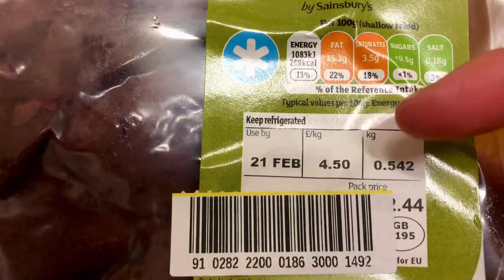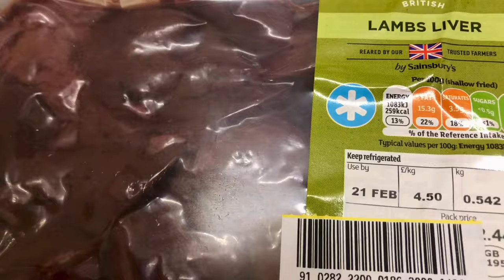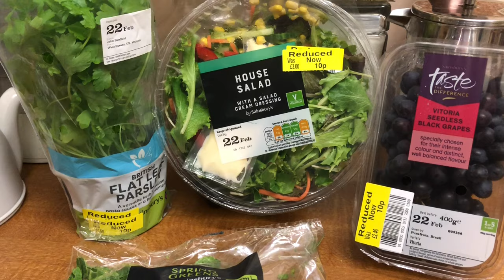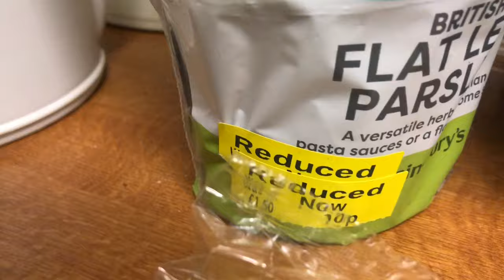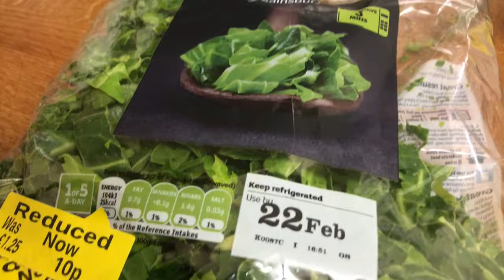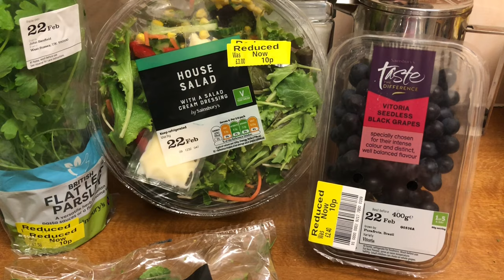AMAZING CHARITY SHOP FINDS ! | OLD FASHIONED MONEY SAVING TIPS | FRUGAL LIVING VLOG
I remembered to meet my friend. We got some amazing buys from St. Gemma’s charity shop. Afterwards we called in the library for a warm and a free cup of tea and had a good look through our finds 😀
I called at Sainsburys on the way home and got this large pizza, and again yesterday evening for some great 10p deals.

If you’ve enjoyed the video, give it a 👍. I POST FRUGAL LIVING THROUGH THE WEEK and on Sundays I like to forget the chaos and get out in nature, so my SUNDAY VIDEOS ARE MORE RELAXING, MINDFUL ONES.
Clicking the 🔔 and selecting ‘all’ lets you know when I upload new content.